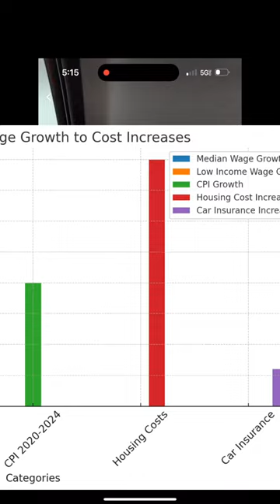‼️ How Gen Z Bails America Out 🇺🇸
🤔 How Did We End Up Needing Gen Z to Bail Us Out?

‼️ We should be ashamed and I better never hear us talking about how soft this generation is because it’s our soft asses who voted for the lesser of evils so long that America is the embarrassment that it is. And now we have messed it up so badly that we need this generation we mock to bail us out!

Seriously?!?! This is what we let it become? 🤦‍♂️

Save this to throw in a boomer or millennials face and share this for anyone who needs a wake up call.